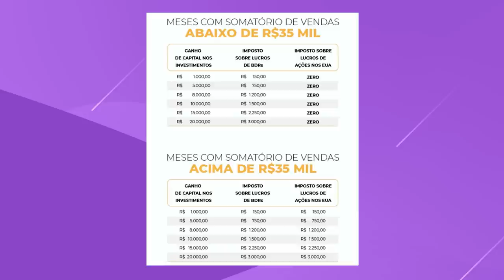BDR: O que são? | ESTÃO TE ENGANANDO!? Quais as vantagens e desvantagens de investir em BDR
O que é uma BDR? BDR significa Brazilian Depositary receipts, são certificados de depósito de valores mobiliários emitidos no Brasil que representam valores mobiliários de emissão de companhias abertas com sede no exterior. Ou seja é um certificado de uma ação listada na bolsa dos Estados Unidos.

A primeira vantagem da BDR, é que você consegue comprar certificados de ações no exterior no home blocker da sua corretora mesmo aqui no Brasil , pois são negociados na b3. Mas será que vale mesmo a pena investir em BDR?

Deixe aqui nos comentários: Na sua opinião vale a pena investir em BDR? 👇🏼